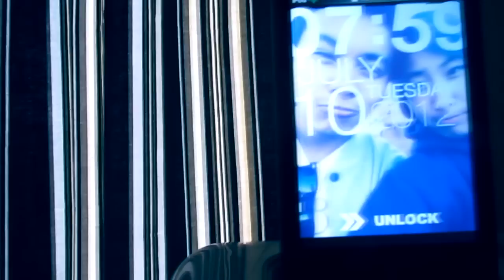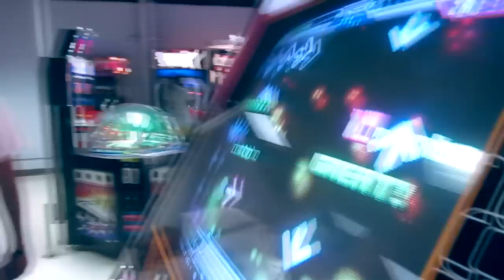Unofficially Together (Never Gonna Leave You)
Hi guys! This is a short little video about me and this girl right here. Honestly she's been a blessing in my life and I couldn't as for anymore...so I'll leave it as we're Unoffically together.

Song are by "US" so check them out!